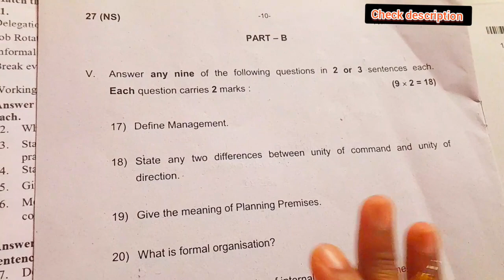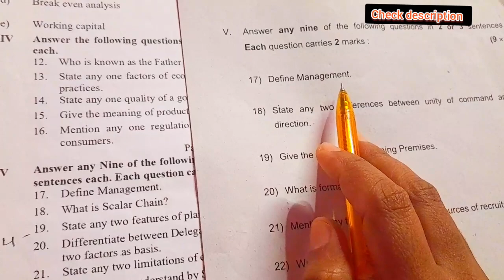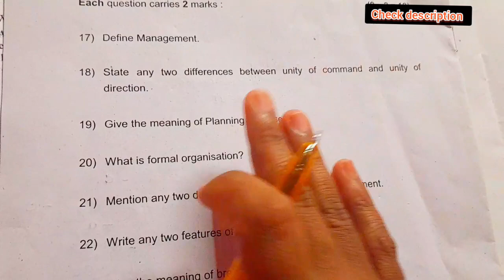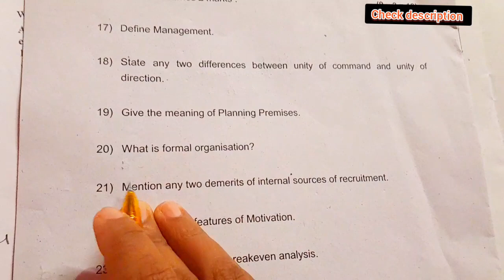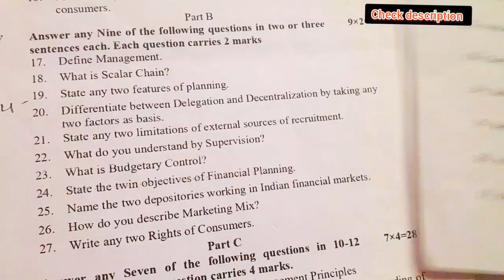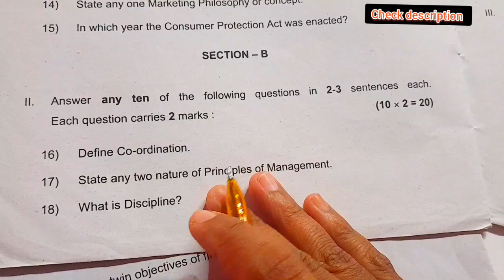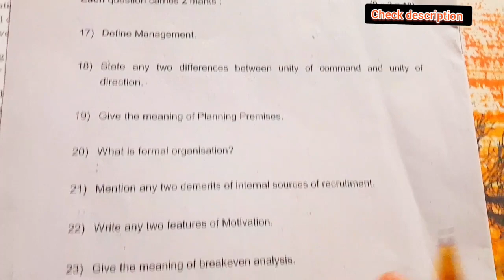2ND PUC BUSINESS STUDIES 🔥2 MARKS🔥 IMPORTANT QUESTIONS.. SUPPLEMENTARY EXAM 2023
2nd puc BUSINESS STUDIES
2023 annual exam
2 marks section  B

2nd puc BUSINESS STUDIES
2023 important questions for